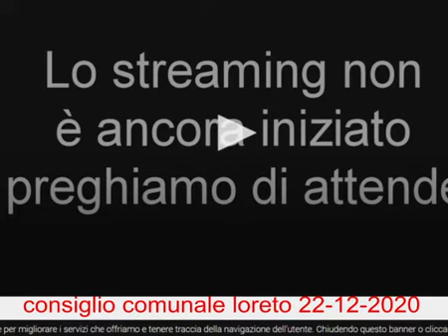Consiglio Comunale di Loreto del 22-12-2020